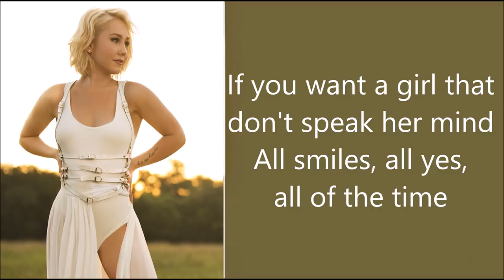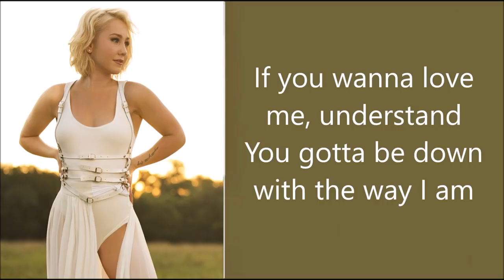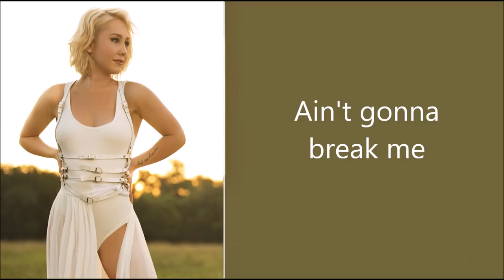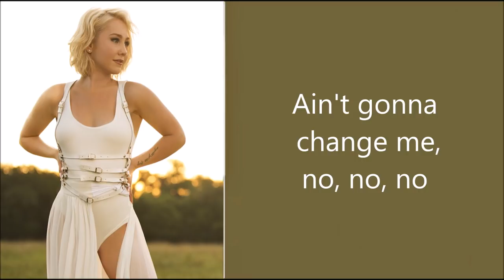WildHorse - Raelynn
Lyrics video. enjoy!